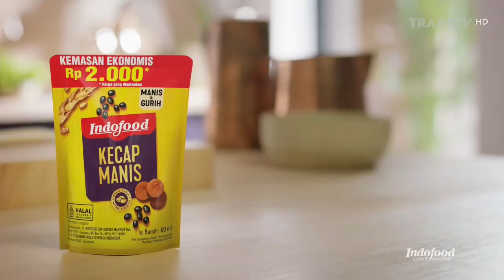Indofood Kecap Manis • Bisa Masak Apa Saja • TVC Edisi 2023 • Iklan Indonesia 15 sec